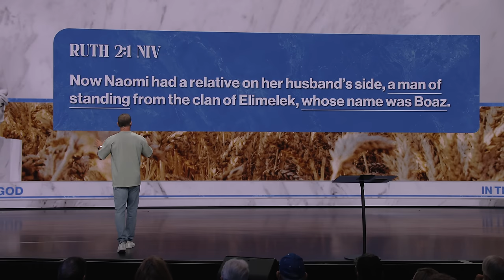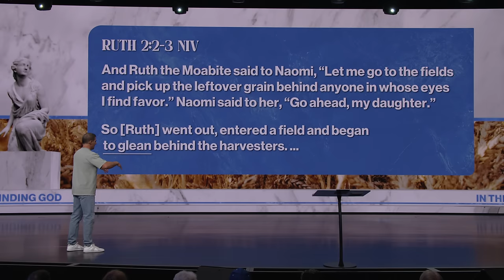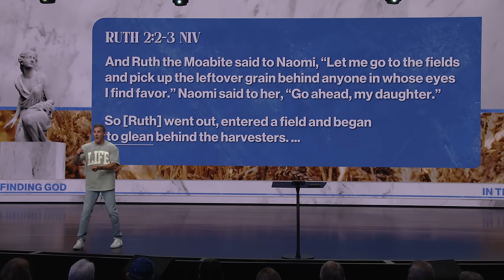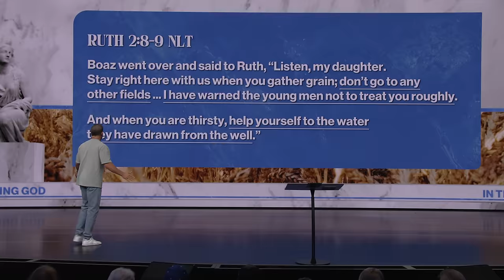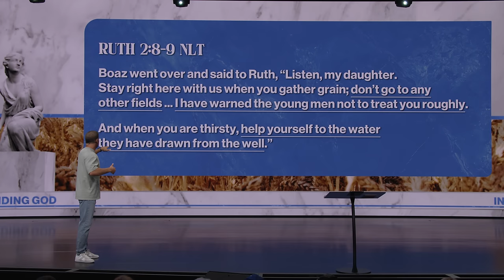Finding the Love You Want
Do you wonder why relationships are so complicated? How can you find the love you really want? We’re talking about it in this message.

We often define our lives by the big moments. But most of our lives consist of ordinary chapters. They may not feel significant, but ultimately end up changing everything. In our new series, The Book of Ruth, we'll discover the hidden beauty of life’s small moments.

NEXT STEPS
Have you made a decision to follow Jesus? You may be wondering what’s next on your journey. We want to help! Let us guide you to the next steps in your walk with Christ

Do you need prayer? Would you like to find out how you can get involved at Life.Church? One of our pastors would love to meet with you. Schedule a video call with a pastor

How Do You Honor God in Your Relationships as a Christian? - 00:00
Last Week’s Highlights - 04:38
If You’re in a Place of Hurt Today - 06:57
Ruth Chapter 2 - 08:08
The Providence of God - 12:38
Praying for Your Future Spouse - 14:50
Your Past Does Not Define You - 20:02
These Qualities Stood Out About Ruth - 21:20
These Qualities Stood Out About Boaz - 23:46
Exceeded Expectations - 25:34
Jesus Invites Us to His Table - 27:50
You Can be Made New - 28:15
I’m Ready for God to do Something New - 30:47